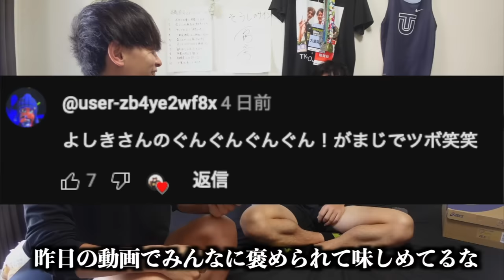【超絶オススメ】唯一無二のシューズの性能がガチでヤバすぎた......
編集TKD